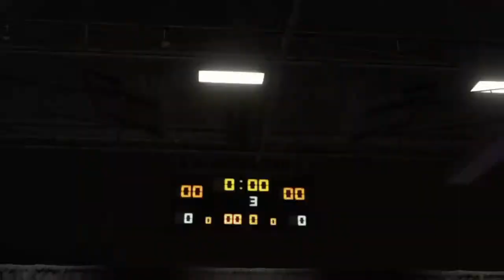WWE 22 GMmode Live Dunfermline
Member of GPDStreams.  Rocking out on the PS4.  My GamerTag is Stevoweed.  Feel Free to message and Add me .  If there is something game wise i can show you then let me know and i'll get streaming.